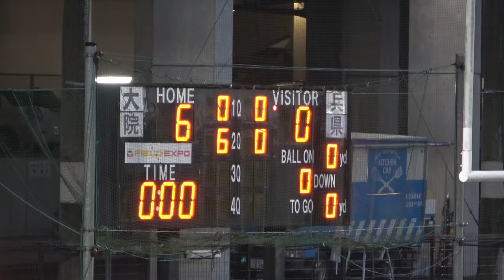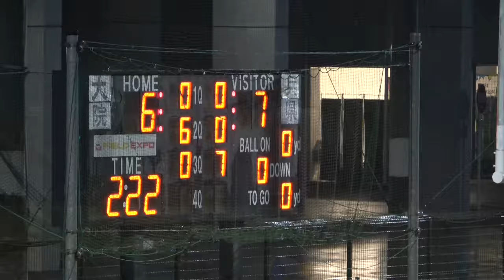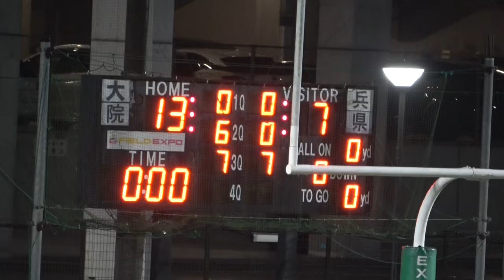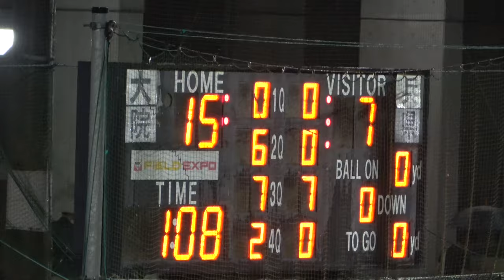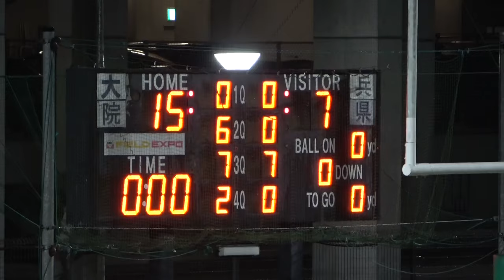2024アメフト 大阪学院大学 vs 兵庫県立大学 2024年6月22日 MK Taxi Field EXPO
2024年 アメフト 雨 太夫 あめ ふとお 関西学生 アメリカンフットボール 2/3部
大阪学院大学 フェニックス Phoenix vs 兵庫県立大学 トレイルブレイザーズ TrailBlazers
雨太夫 Ame Futoo  2024  関西学生リーグ 2/3部 2024年6月22日  MK Taxi Field EXPO
アメフト 大阪学院大学 vs  兵庫県立大学 amefutoo  あめふとお

掲載に問題がありましたらご連絡下さい